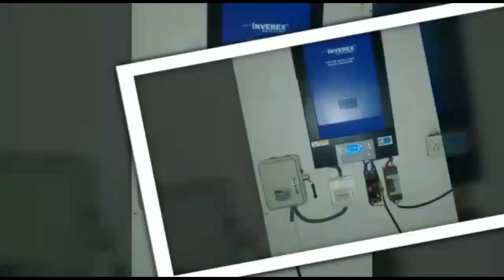Aerox 1.2 Kw MPPT Solar Inverter Full Detail | New Technology Inverter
Aerox 1.2 solar inverter is the best inverter for small solar system for home.
in this video my friend shopkeeper Saleem malik explain in detail about this inverter i hope you will like this information